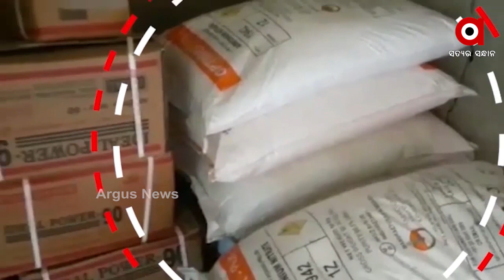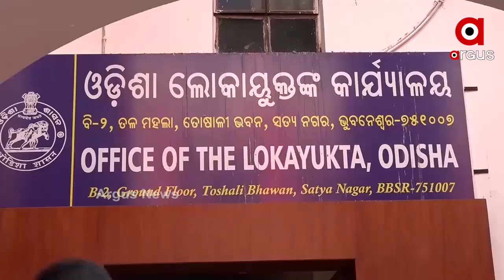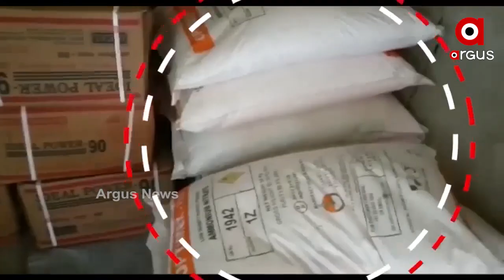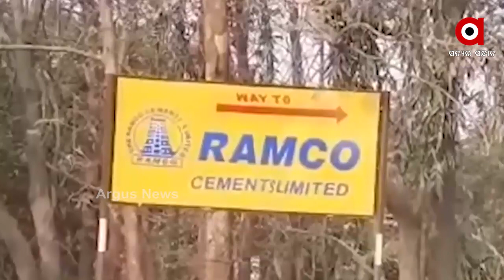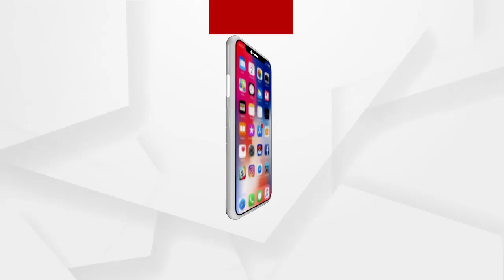Mata : ଆକ୍ରମଣ ପଛର ଖଳନାୟକ କିଏ?